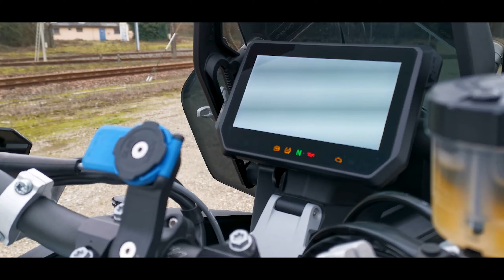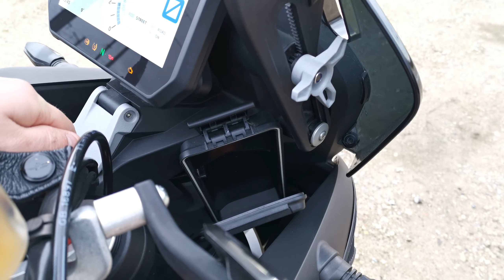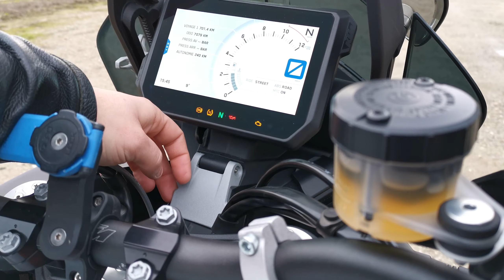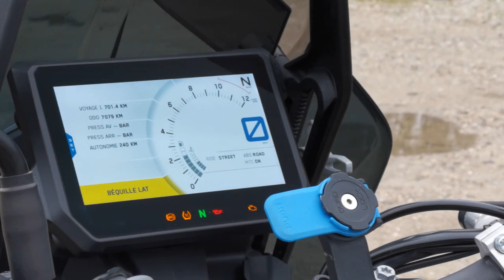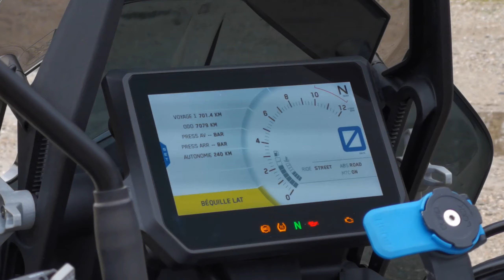Essai KTM 1290 Super Adventure R : Ça arrache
Le moteur d'un des Roadsters les plus phénoménal du marché dans un trail... Et ça fait peur.
Présentation de la remplaçante de ma Hornet, la KTM Super Adventure R millésime 2019.

00:00 - Présentation de la moto
07:56 - Au Guidon
14:57 - Pure Sound

Son: Zoom H2N + Rode Lavalier

Bisous